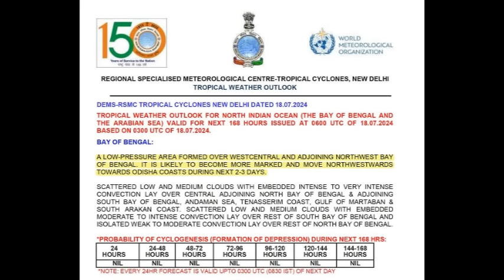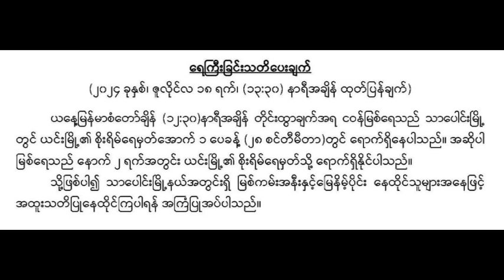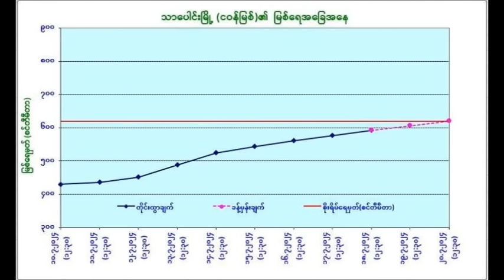ည ၇ နာရီမုန္တိုင္းသတင္းထူး ဇူလိုင္ ၁၉ - ၂၀ မွာ ျပင္းထန္လာမယ့္ အဖ်က္မိုးမုန္တုိင္း ႏွင့္ ေရၾကီးမႈၾကီး